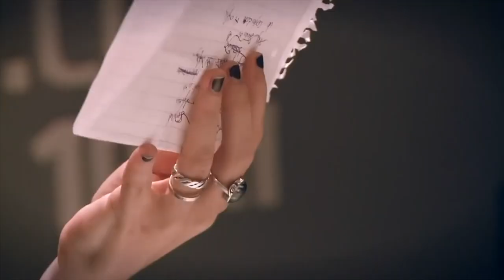Luciana Segovia - Trailer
Llegó el momento de contarles que por fin me decidí a realizar este proyecto paralelo que venía dando vueltas en la cabeza hace bastante tiempo.

Ya casi  20 años dando clases de canto!  y me di cuenta que en mis clases brindo mucha información, no solo de canto, sino de cosas similares que me preguntan mucho. Desde clases de teoría musical, hasta cómo registrar canciones; desde cómo se compone una canción hasta como hacer para tocar con una banda internacional.

Cada alumno que tuve puede dar fé de que me fascina compartir todas mis experiencias que les ayudan mucho.

Es así que decidí compartirlas en una serie de videos en mi canal de youtube con diferentes temáticas que creo que pueden llegar a interesarte.

Estás list@?

Toda la música de LUCIANA SEGOVIA la encontrás en SPOTIFY